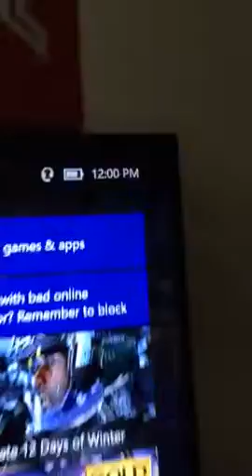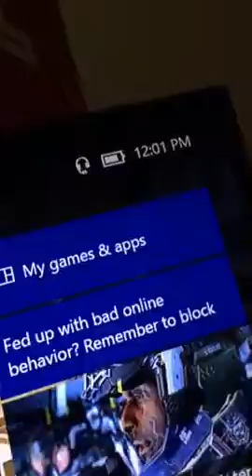GB no show